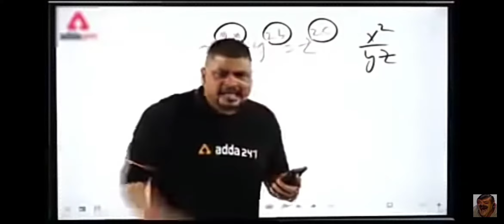Ganesh Gaitonde 🔥 XR IS BACK | KARAM❣️